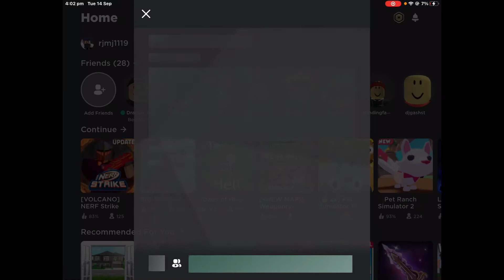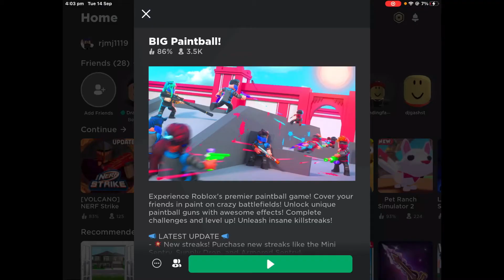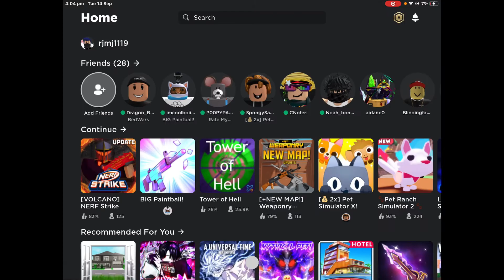First mash up video! I’m back!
Hello, been a while, hope all is well, new vid inna week hopefully